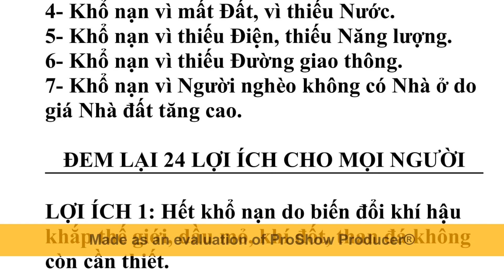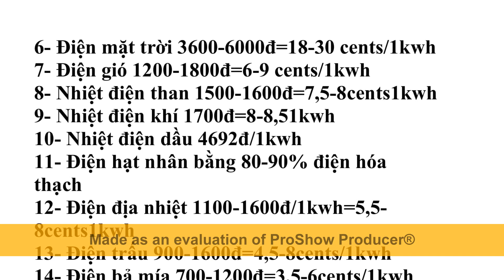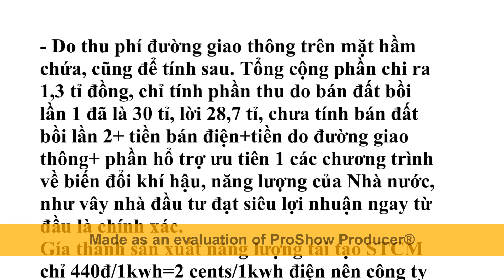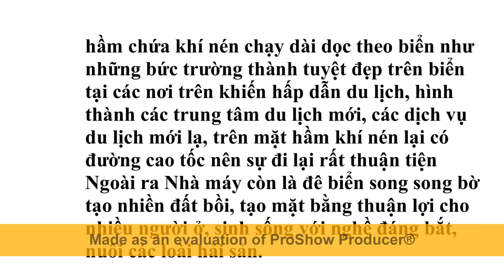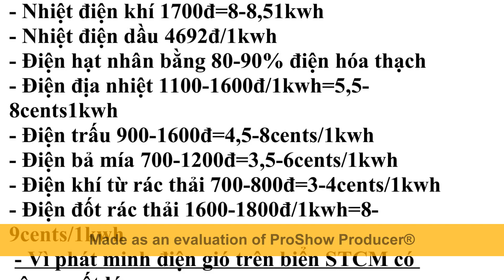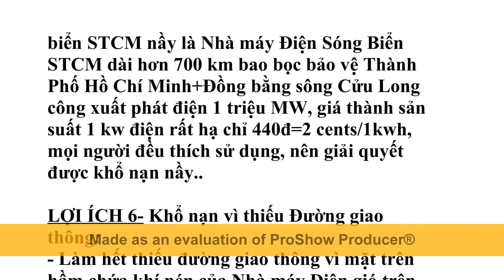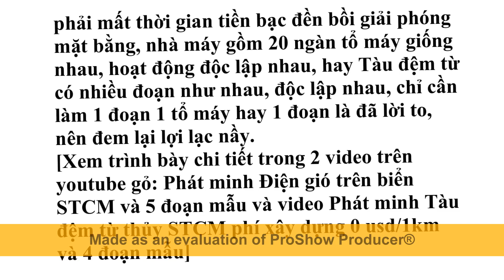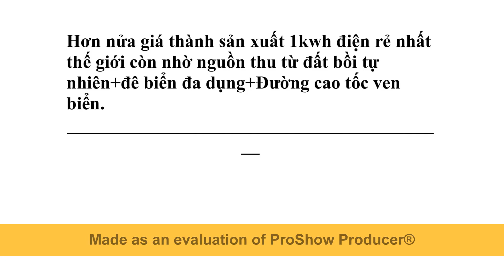Công nghệ Điện sóng gió biển STCM có 17 ưu điểm+24 lợi ích cho mọi người